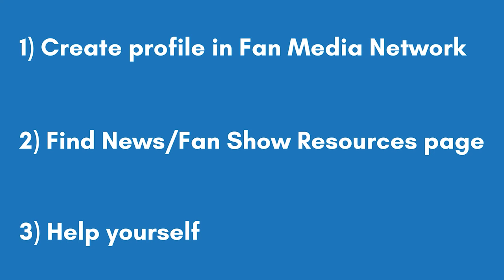Maryland Players Show - Mo Howard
Former Maryland Terrapins and NBA basketball player Walt "The Wizard" Williams hosts the Maryland Players Show where he is joined by former Maryland basketball player Mo Howard.

To host a players or fan show or appear as a fan on an NFL, NBA, NHL, MLB, MLS or NCAA team show, simply create a profile on Fan Media’s iOS app or website.

We give show hosts a show graphic in team colors, a simple short show format, tips on pre and post production, ideas to get fans and guests on your show, Apple News distribution and show sponsorship sales and services to help featured show hosts earn money.

Show hosts use our iPhone app to publish their shows Fan Media app.